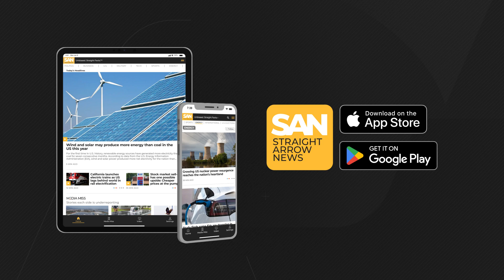AI tools consume up to 4 times more water than estimated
A new report shows that artificial intelligence tools, including ChatGPT, are using up to four times more water than previously believed. This discovery raises concerns about the sustainability of data centers as AI continues to expand.